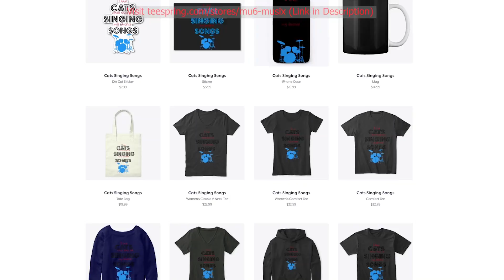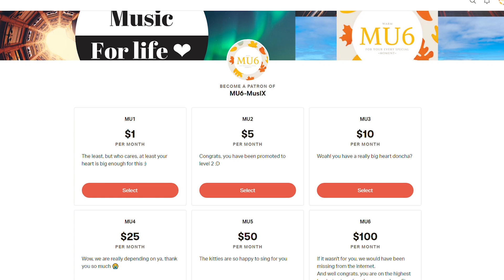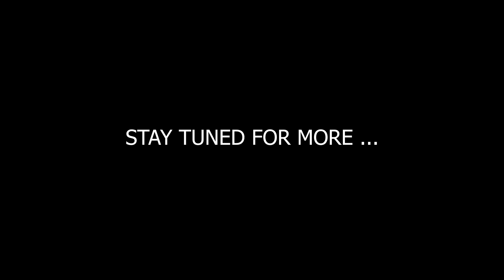Cats Sing Bad Liar by Imagine Dragons | Cats Singing Song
1. Fire Bunny - $15
2. Dr. Savage - $9
3. Clara Wilson - $3
In this video, We have made our cats sing the song Bad Liar by Imagine Dragons.

- MU6 - MusiX
- Chloeberry
- Stella G
- Turtlegirl17
- 68dgentry
- Izzy Bowers
- Wechquedits Gacha Edits
- silver twirl
- Kyra Loomis
- Snapple Cat36
- Caoimhe Morgan
- Nikki Laflamme
- Laura Corsedo
- ea gittha junior
- Fire Bunny
- Animal Land